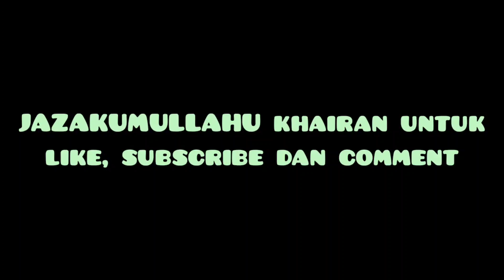Murotal QS At-Takwir Juz 30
Mengaji Juz 30